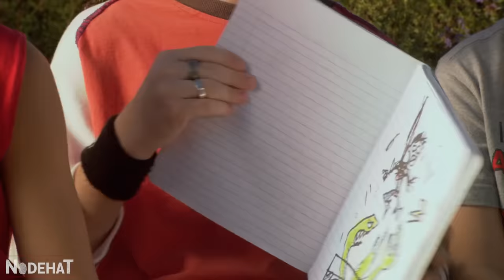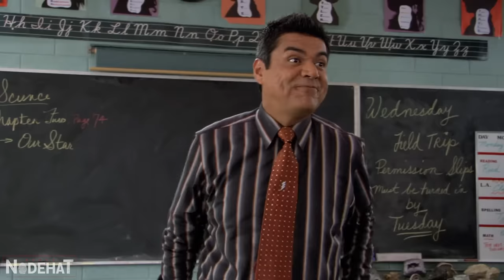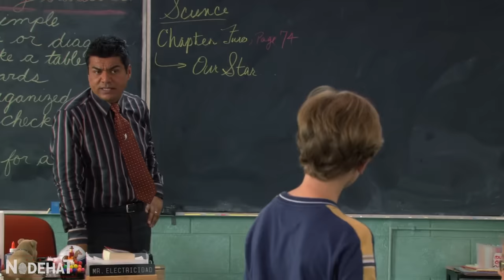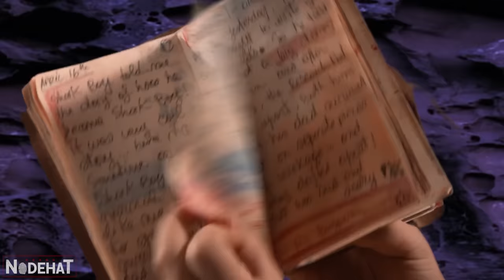Ele despertou o PODER de CONTROLAR TUBARÕES ao ficar naufragado em uma TEMPESTADE no OCEANO - RECAP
Para escapar das confusões diárias, Max, um garoto de 10 anos, se perde em seu mundo de fantasias. Porém, a imaginação pode ter mais a ver com a realidade do que imagina. Ele conhece Sharkboy e Lavagirl, jovens heróis que enfrentam uma perigosa ameaça, o Sr. Elétrico, numa viagem a um planeta distante.
Nome do Filme: 4s 4v3ntur4s d3 Sh4rkb0y 3 L4v4g1rl 3m 3-D.